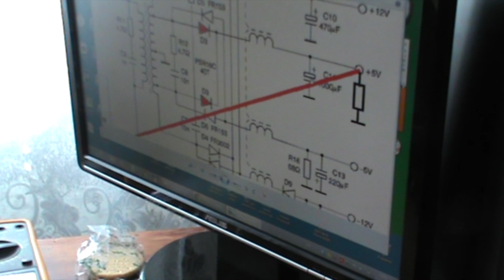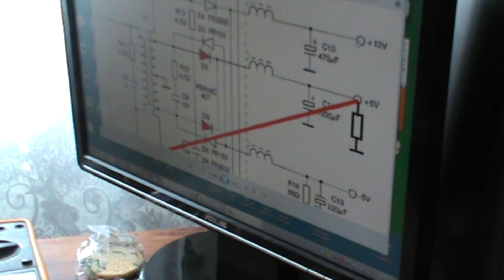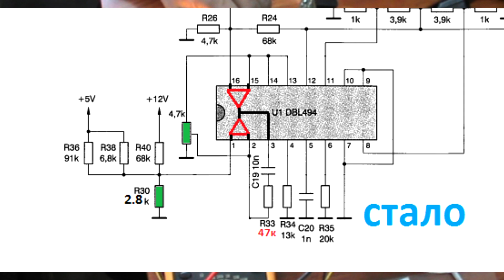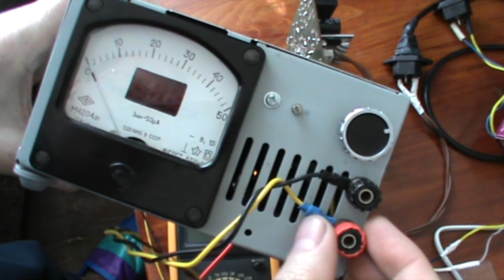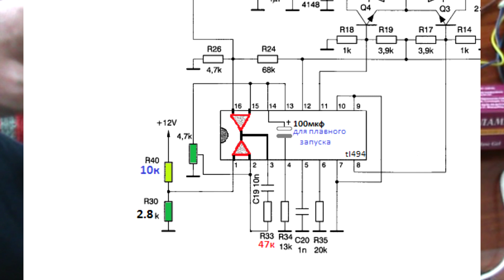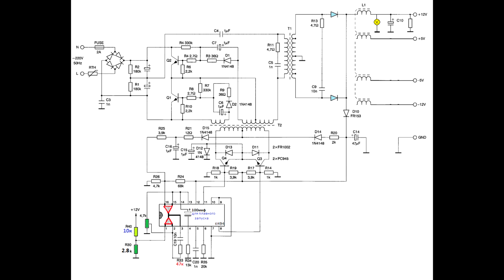Лабораторный блок питания из БП AT 3ч